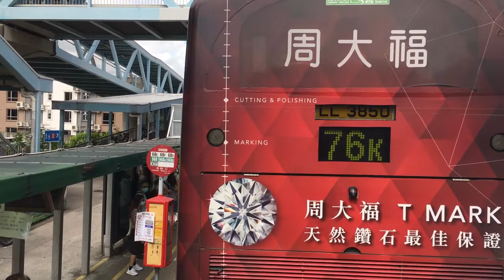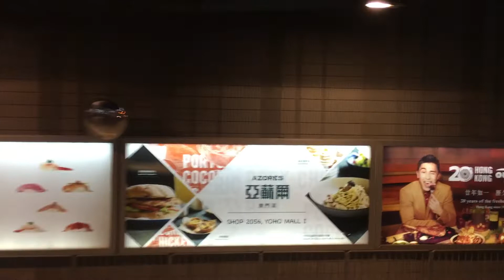[屯廠元朗量產脈搏 · 天水圍往上水] Hong Kong Bus 九龍巴士 KMB 276P 天水圍站 - 上水 @ U-68X/268X ATENU1297 VE1594 全程 無剪輯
九龍巴士 276P 天水圍站 — 上水
KMB Alexander Dennis E500 MMC New Facelift Euro 5 12m - Red (ATENU1297 VE1594)
Cummins ISL8.9E5340B + Voith DIWA 864.5D4

空調新界巴士路線276P，由九巴營辦，來往天水圍站及上水，途經洪水橋、屏山、水邊圍邨及元朗大馬路，繼而取道元朗公路、新田公路及粉嶺公路直達港鐵上水站。

特快往返元朗市與北區的276P線，編制上屬276線之特別班次；當初276線開辦後不久迅即客量高企，卻受限於屏廈路不宜過長巴士通行，處理大量乘客能力被大幅削弱，故增闢不行經有關路段的輔助路線276P，方便增派大型巴士疏導乘客。兩線服務範圍亦大致相同，分別在於276P線不經博愛醫院，且屏山走線及天水圍總站位置略有不同。

縱路線編號以「P」作結，276P線每天皆提供全日服務，並非只在繁忙時間行走；且其身為276線的「特別班次路線」，班次卻遠較主路線頻密，並使用大型雙層巴士載客；現時兩線提供聯合班次。